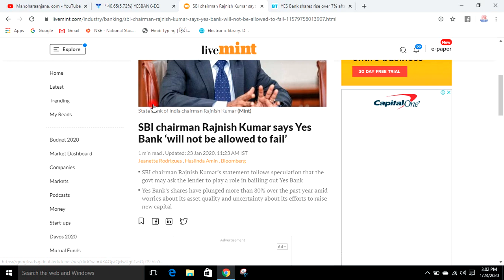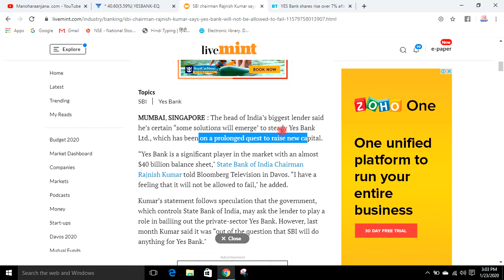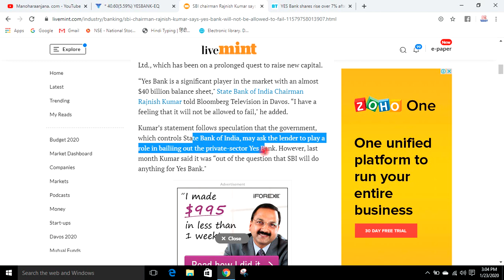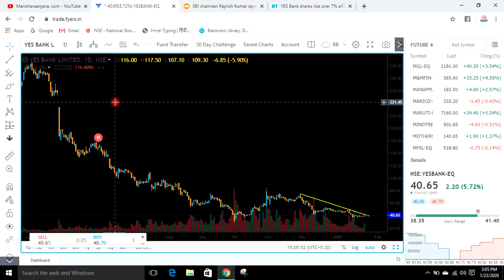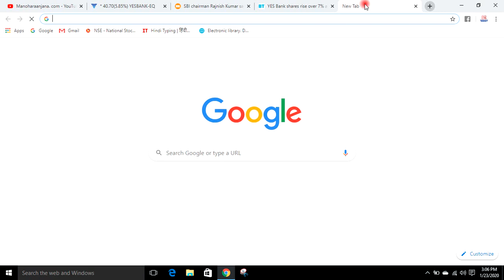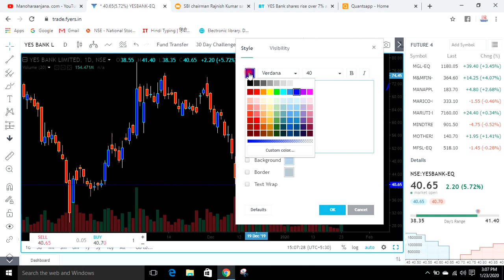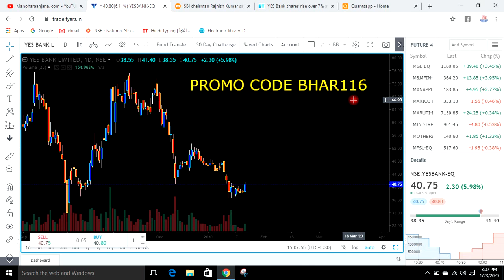यस बैंक की तेजी का कारण जानकर पागल हो जाओगे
Yes bank full analysis in live market | Yes bank Latest News |best share market class in ujjain,best stock market class in ujjain
FREE TELEGRAM=MANOHARAANJANA
karvy latest news | karvy news | KARVY FRAUD UPDATED NEWS
KARVY BROKING BAN | KARVY LIQUIDITY ISSUE | KARVY BAN BY SEBI | KARVY BAN NEWS |
KARVY काण्ड | 2000 करोड़ का घपला | गलती किसकी?
Karvy Stock Broking 2000 Cr Default
KARVY TRADING BAN SEBI BAN KARVY